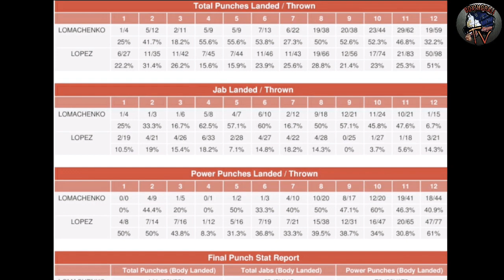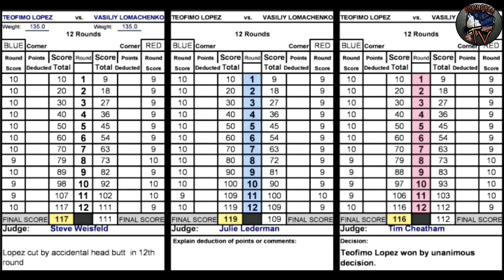TEOFIMO LOPEZ Tinanggalan ng KORONA si Lomachenko |Loma Di sang ayon sa naging resulta ng laban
TEOFIMO LOPEZ GINULANTANG NAG BOONG MUNDO, MATAPOS TALONIN SI VASYL LOMACHENKO.

PINATALSIK NA NGA SA TRONO, NI TEOFIMO LOPEZ ANG DATING HARI NG LIGHTWEIGHT DIVISION.
 NA SI VASYL LOMACHENKO. MATAPOS NITONG TALONIN SI LOMA VIA UNANIMOUS DICISION.

INAKALA NGA NG KARAMIHAN.
NA MATUTULAD LAMANG ITONG SI TEOFIMO LOPEZ. SA NOOY BATANG BATA PA NA SI CANELO ALVAREZ.

NG LUMABAN ITO DATI.
 SA MAS EXPERIENSYADONG SI FLOYD MAYWEATHER JR.
KUNG SAAN NATALO NOON.
ANG MAS BATA AT WALA PA GAANONG KARANASAN. NA SI CANILO ALVAREZ.
SA MAS BETERANONG SI FLOYD JR.

NGAYON KASI AY IBA ANG NANGYARI..
DAHIL TINALO NG BAGITONG SI TEOFIMO. ANG MAS BETERANONG SI LOMACHENKO.

INISIP KC NG KARAMIHAN.
NA TANGING LAKAS LAMANG NI TEOFIMO.
ANG TANGING PAGASA NIYA UPANG MANALO.

PERO SA NAGING LABAN NIYA KANINA.
 AY PINAKITA NI LOPEZ.
NA KAYA RIN NIYANG MANALO.
GAMIT ANG KANYANG UTAK.. SA KABOOAN KC NG BAKBAKAN.
AY NAGAWANG MA OUT OF BOX.
NI LOPEZ ITONG SI LOMA.

NA SINUPURTAHAN NMN ITO.
 NG COMPUBOX STATS.
 KUNG SAAN LUMABAS NA .
MAS MARAMING NAIPATAMANG SUNTOK.
 SI LOPEZ KAYSA KAY LOMA.

AT ANG ISA NGA SA NAPANSIN KO KANINA.
 AY NG MAGAWANG MAKONTROL NI LOPEZ. ANG DISTANSYA SA LABAN.
GAMIT ANG KANYANG MAHAHABANG GALAMAY.
AT MABIBILIS NA JABS.

AT NG UMAATAKE NMN.
 ITONG SI LOMA. AY MABILIS DIN.
 ANG NAGING PAG STEP BACK. NITONG SI TEOFIMO.
DAHILAN UPANG MA OUT OF RANGE.
 ITONG SI LOMA.
 PARA DI MAKAPAG BITAW NG KANYANG OPINSA

LALO NA NOONG FIRST HALF NG LABAN. SA UNANG LIMANG ROUNDS KC.
 AY HALOS WALA NMN GAANONG,
GINAWANG OPINSA. ITONG SI LOMA.
NA MERON LAMANG IISANG POWER PUNCH. ANG KANYANG BINITAWAN NOONG FIRST ROUND.

TILA NASANAY NA DIN KASI.
 SA PAGIGING LOW STARTER NIYA.
 NA NOONG 6TH ROUND.
 AY DOON LANG TALAGA SIYA NAGING MAS AGGRESIBO.
MUKHANG ALAM NA DIN KC .
NI LOMA NA NAPAG IIWANAN NA SIYA SA PUNTOS.